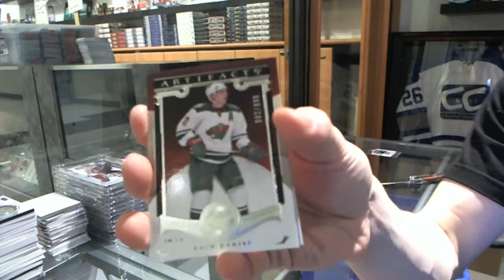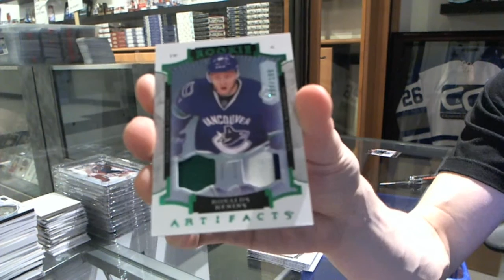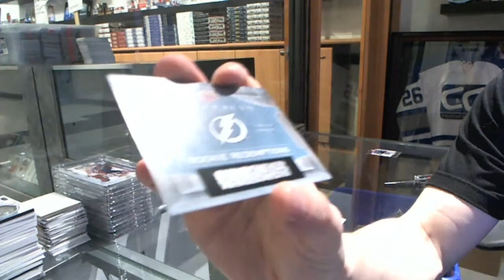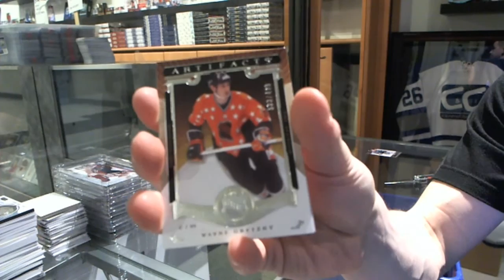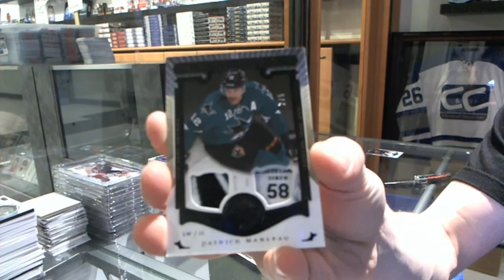15-16 Upper Deck Artifacts Hockey Two Box Break - C&C GB #5434